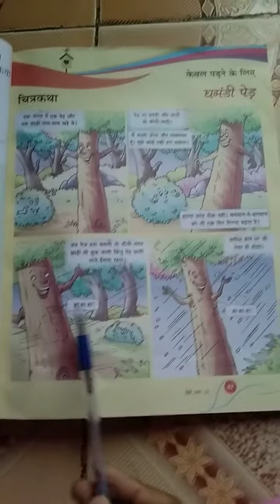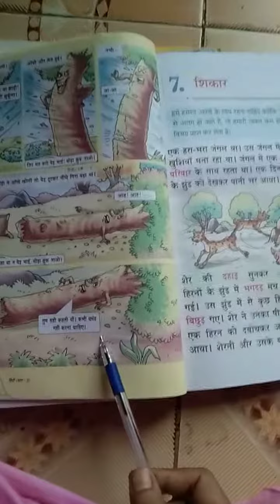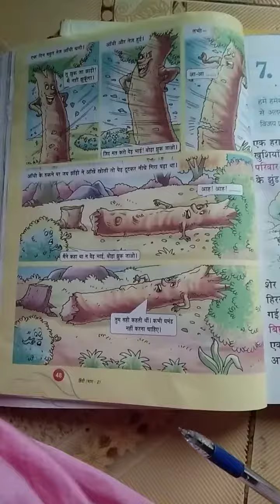story for kids